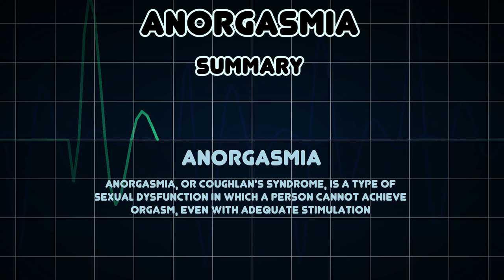Anorgasmia (Medical Condition)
Symptoms, risk factors and treatments of Anorgasmia (Medical Condition)

Anorgasmia, or Coughlan's syndrome, is a type of sexual dysfunction in which a person cannot achieve orgasm, even with adequate stimulation